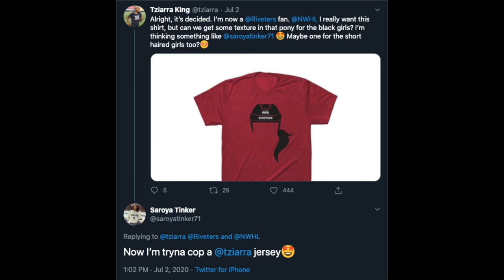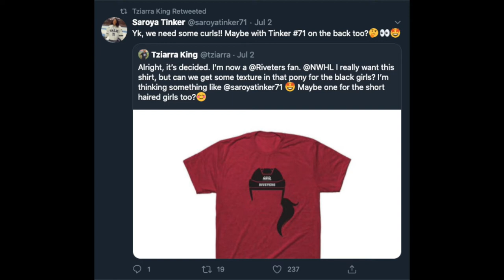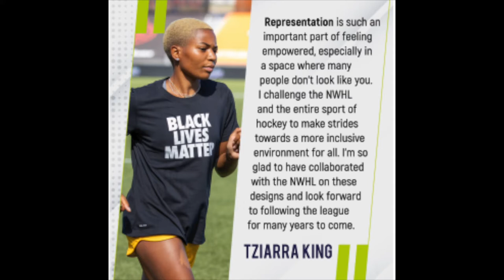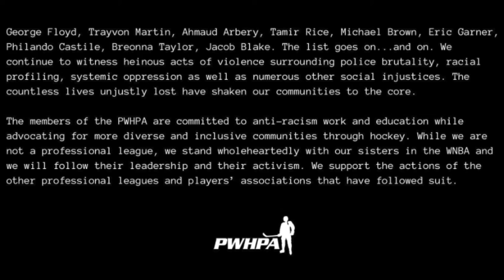Utah Royals rookie Tziarra King x NWHL partner for new line of women's hockey t-shirts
Today the National Women's Hockey League announced a special line of apparel created in conjunction with special consultant Tziarra King of the Utah Royals.

Does this mean the NWHL is one step closer to Black Rosie? Watch my video on changing the Metropolitan Riveters logo: